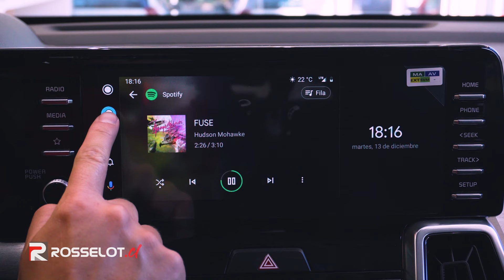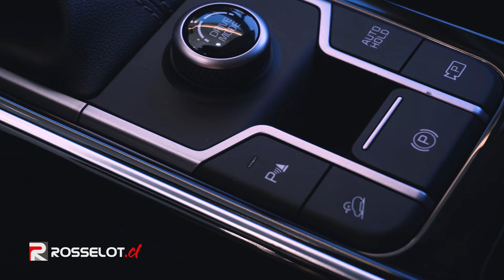KIA SORENTO: 7 Asientos y Mucho Espacio | Rosselot Review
La actual versión del Kia Sorento es la más grande hasta ahora. Tiene 3 corridas de asientos, espacio para 7 pasajeros, equipamiento de última tecnología, y un look atrevido. Todo con la destacable calidad que hace reconocida a la marca Coreana.